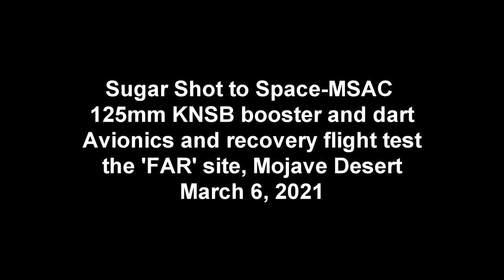SS2S MSAC 125mm KNSB booster and dart March 6 2021 at FAR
Launch of the 55mm DART using a 125mm KNSB propellant booster to flight test the dart avionics and recovery systems. Loss of the booster fins early on in the flight resulted in the loss of the booster main chute but everything else was recovered. Dart recovery drogue and main deployed as planned and without damage.